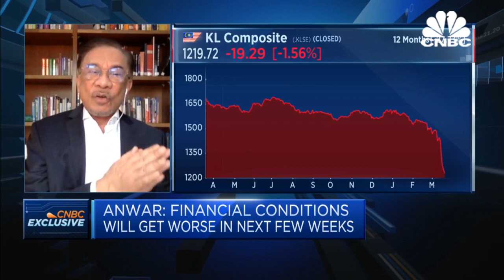Full Interview: Anwar Ibrahim, Malaysia's opposition party leader | CNBC International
The coronavirus pandemic “demands a more concerted effort” from the Malaysian government, Anwar Ibrahim, the country’s opposition leader tells CNBC’s Martin Soong.

“We must anticipate that this problem would escalate and we are not prepared,” he adds.

He also discusses the government’s decision to place the country on lockdown as the number of coronavirus infections soars and its stimulus packages.